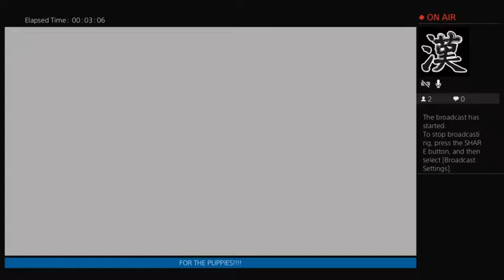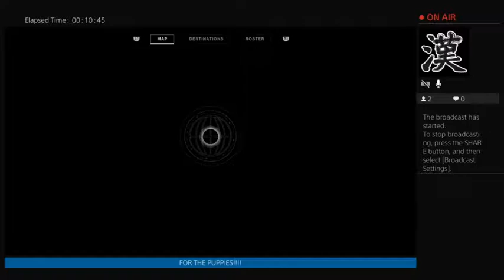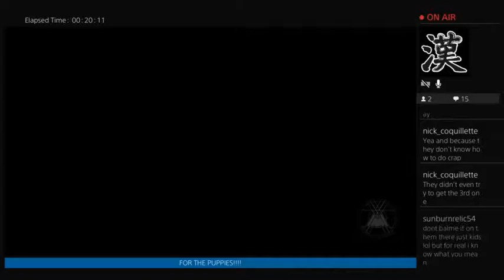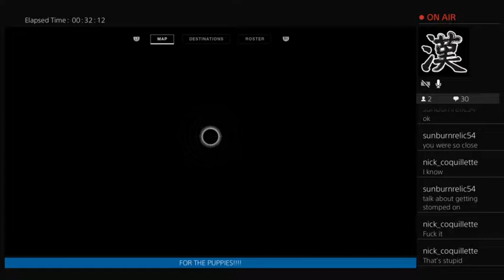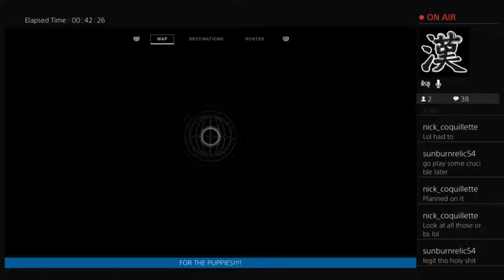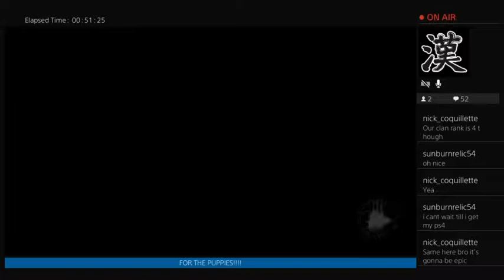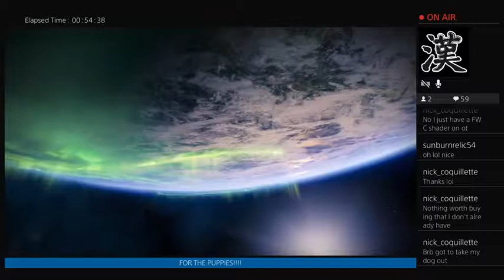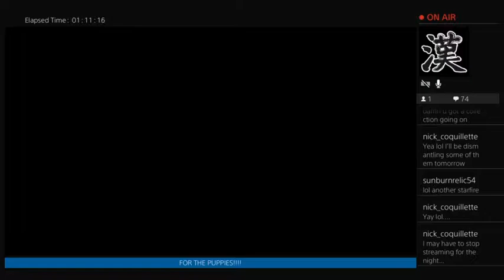Destiny MEss round